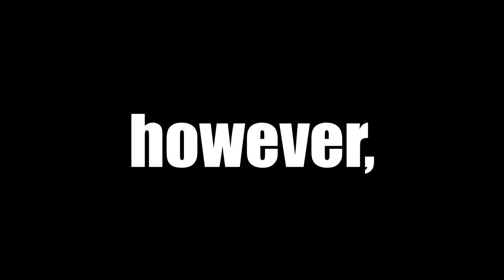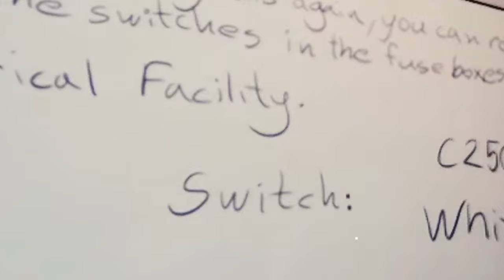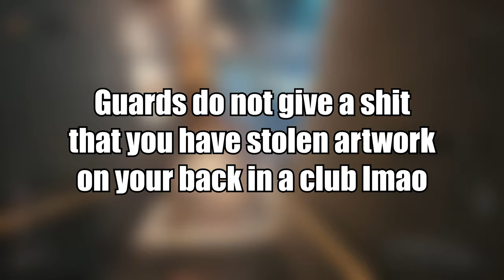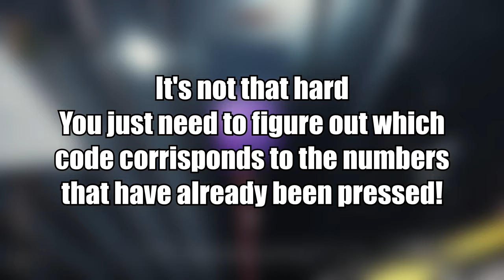How To Rob a Nightclub in PAYDAY 3 (NO Mask, Overkill)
PAYDAY 3 is FINALLY here! And THIS is my first ever PAYDAY 3 video on the channel! Where today, we're going to be Robbing a Nightclub on Overkill, without EVER putting my Mask on! (Oh, and stick around till the end for a VERY special announcement!)